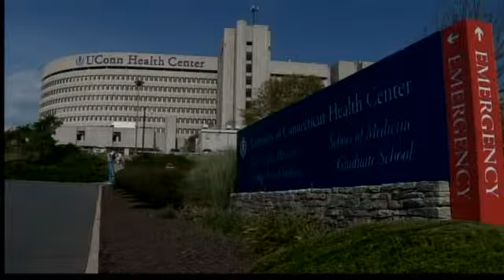Senate passes Jackson Labs bill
Connecticut lawmakers returned to the state Capitol on Wednesday to act on two bills aimed at combatting the state's stagnant job growth and giving a boost to the emerging bio-sciences industry by investing in a new, $1.1 billion genetics laboratory at the University of Connecticut Health Center.